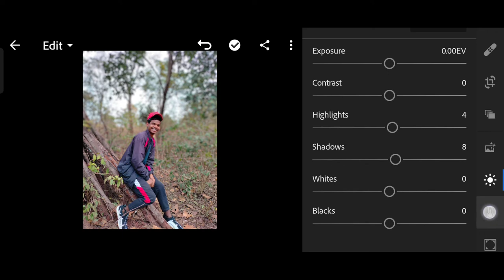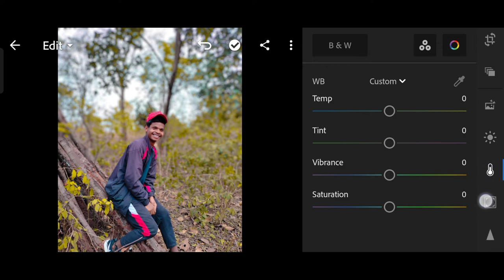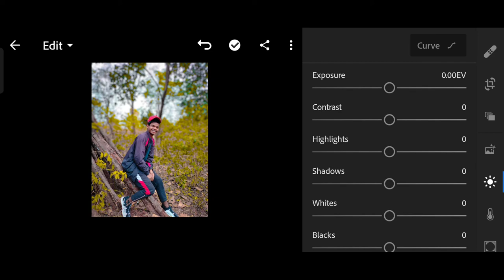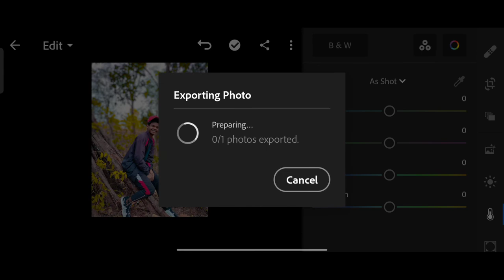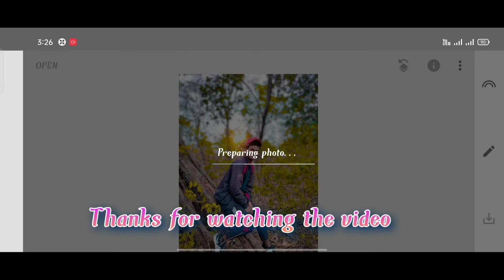Snapseed Real Type sunlight Add- Lightroom editing tips ||Desi hx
guys I provid to you all